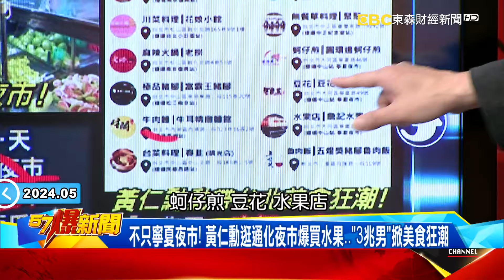不只寧夏夜市！ 黃仁勳逛通化夜市爆買水果…「3兆男」掀美食狂潮【57爆新聞】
陸團禁令解除無望…綠根本沒想開？ 兩岸互鬥五月天成犧牲品？
卓揆拍板6月前成團照常出！ 短暫解套但陸禁團令解除仍無望？！
旅遊業期待慶功卻成批判大會？ 簡報不見「陸客」早知無望解禁？
綠要陸釋善意自己卻不創條件？ 「自身考量」沒想開放玩弄業者？
陸客不來夜市生意砍半！ 攤販5年倒7萬家…商機竟靠「那男人」救？
陸客消費力撐起夜市商機！ 大陸YTR來台5天逛到上癮喊「太危險」！
AI大咖颳夜市旋風！ 黃仁勳揪張忠謀吃蚵仔煎+豆花 攤販業績爆！
不只寧夏夜市！ 黃仁勳逛通化夜市爆買水果…「3兆男」掀美食狂潮